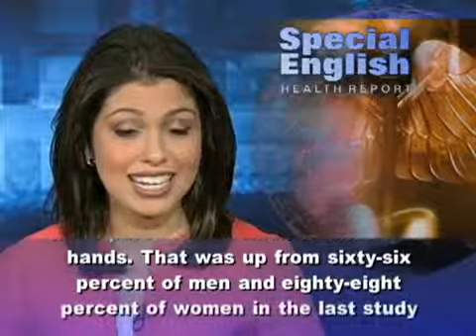VOA Special English 25